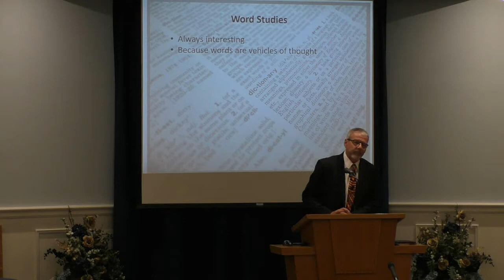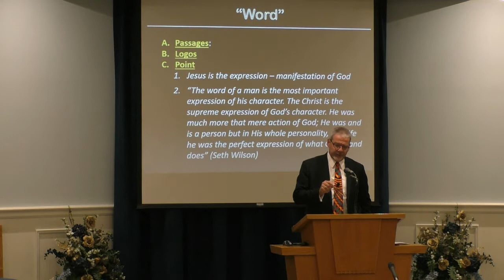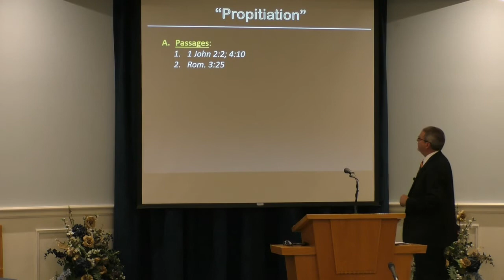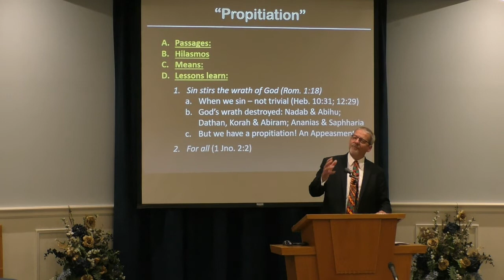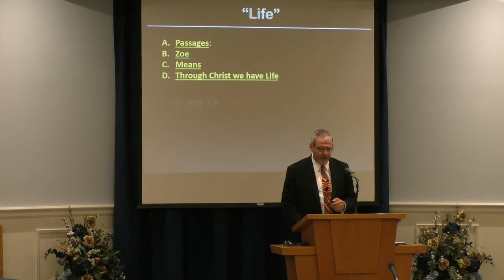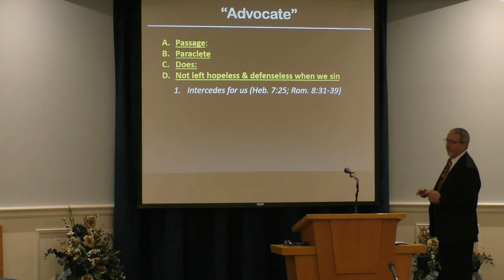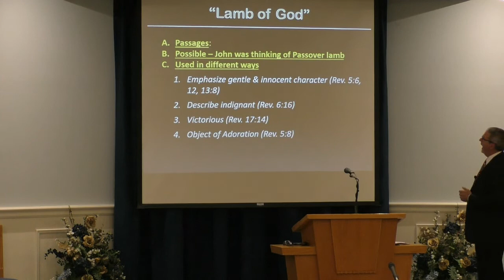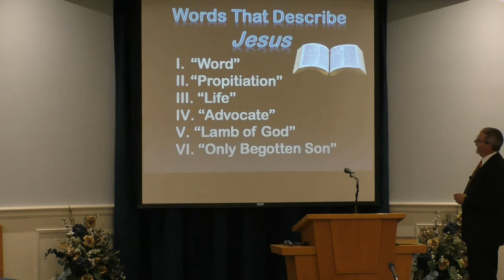Words That Describe Jesus, by Donnie V. Rader -- May 22, 2022